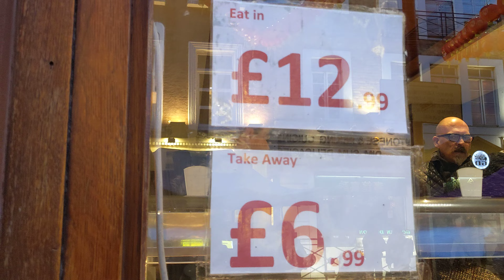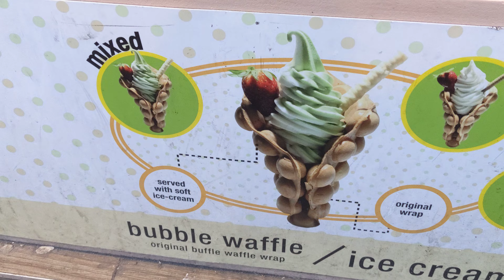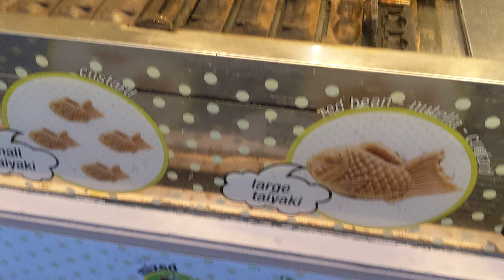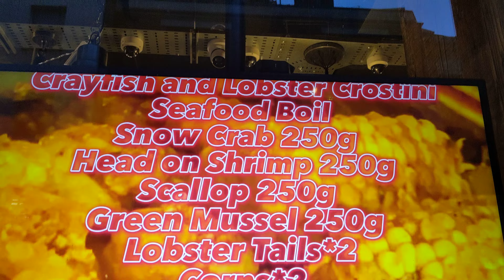London’s Chinatown |Food | Entertainment | 4K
Early evening walking tour of London’s Chinatown - April 2023.